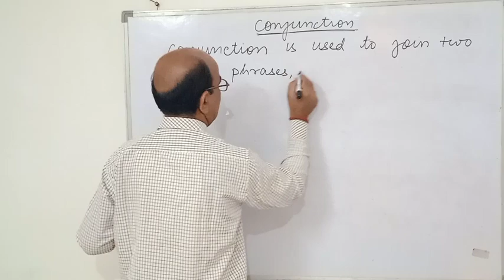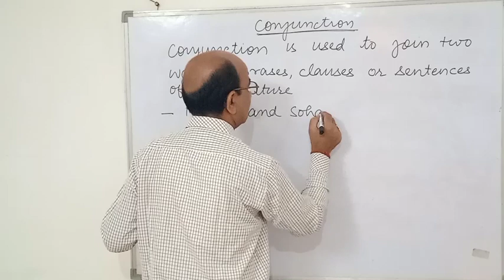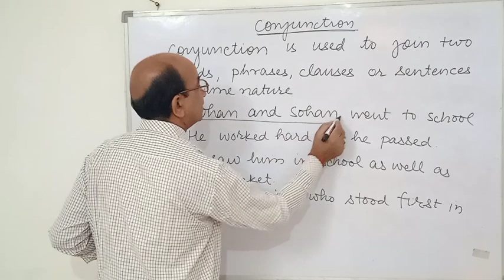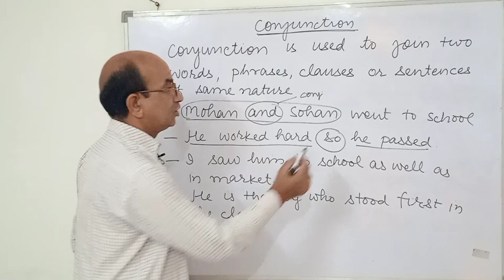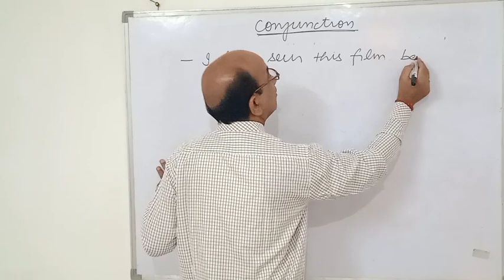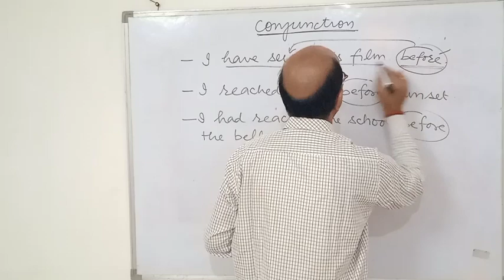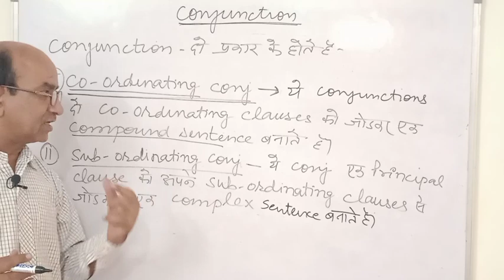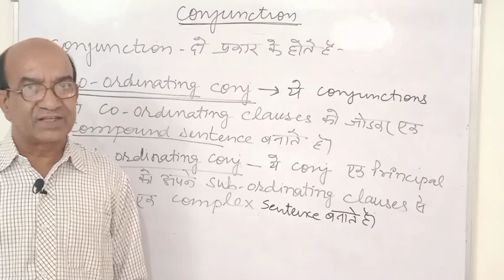Mr.Rajesh Chobia is teaching Conjunctions||Chobia English Grammar